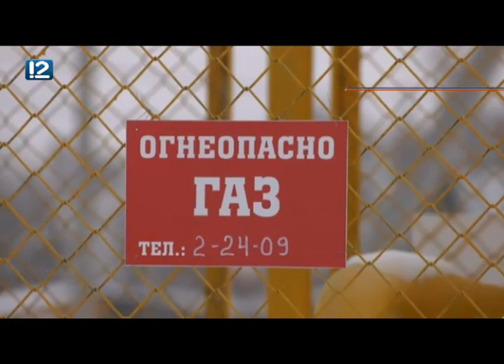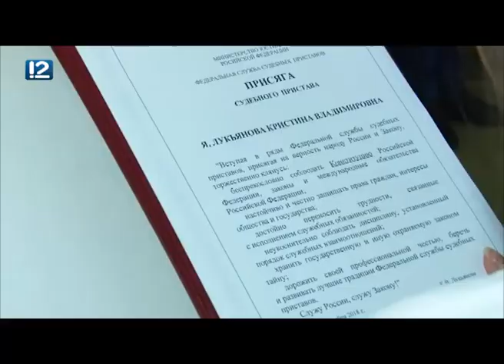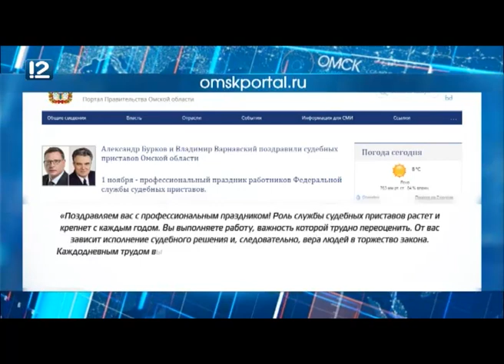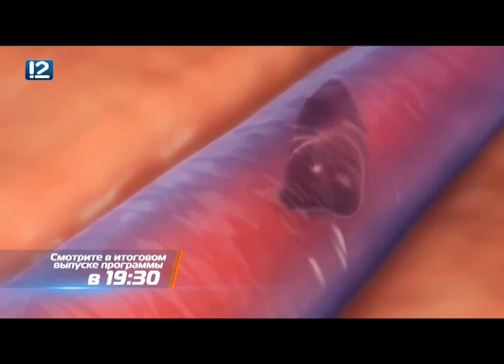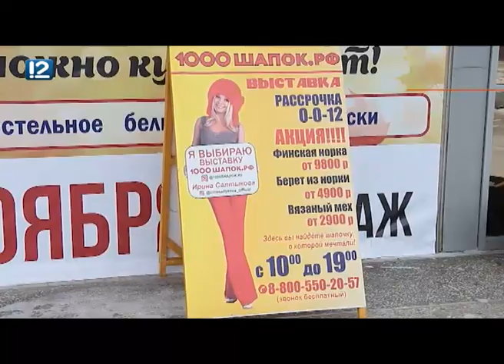Омск: Час новостей от 1 ноября 2018 года (17:00). Новости